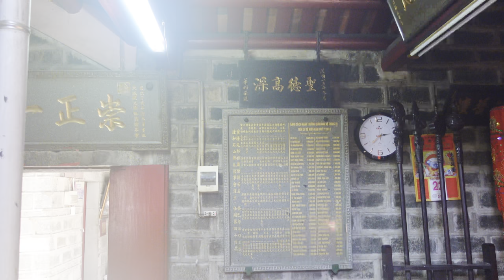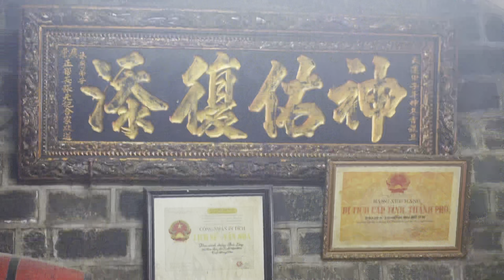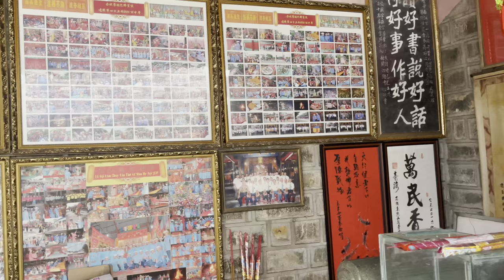华人小哥带我们参观道观先师祖庙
同奈先师祖庙也是同奈崇正会馆，因为供奉有木匠祖师鲁班，石匠祖师伍丁，铁匠祖师尉迟恭而得名，当地华人也称为鲁班庙。